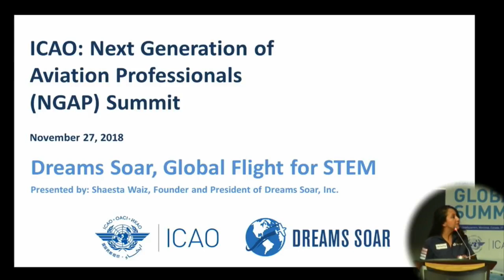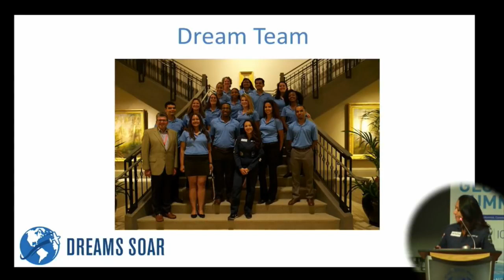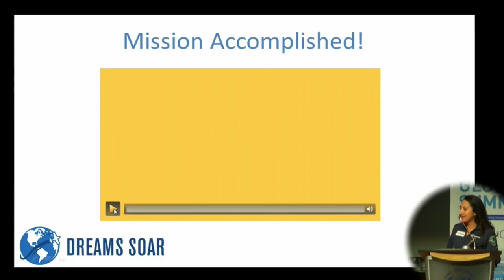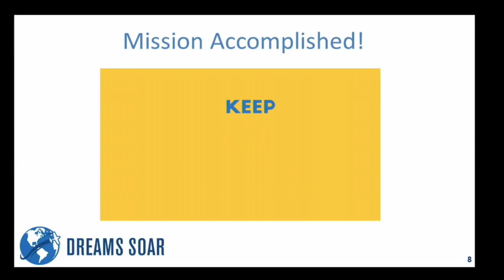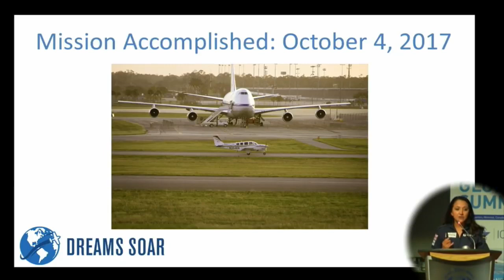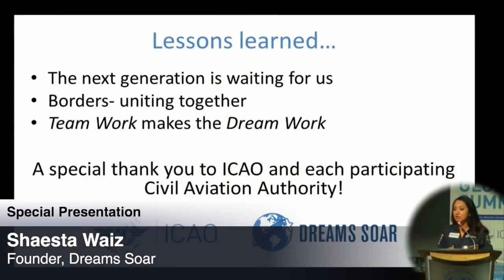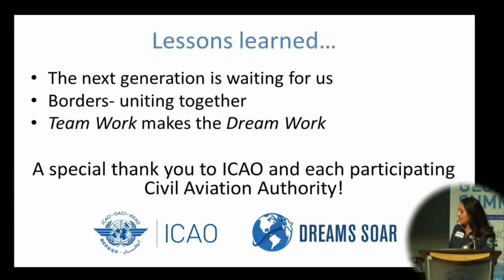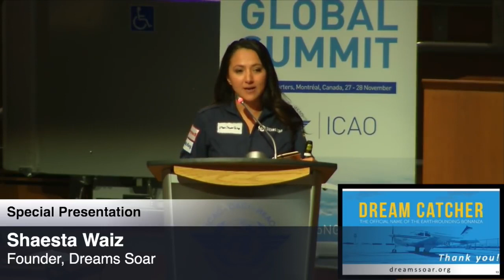icaoNGAP - Captain Shaesta Waiz presents Dream Soar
Founder and President of Dreams Soar | Global solo flight for STEM

Excerpt from the ICAO NGAP live stream.